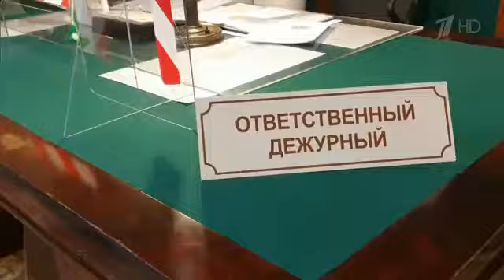О дуэлянтах не поделивших стол читального зала РНБ